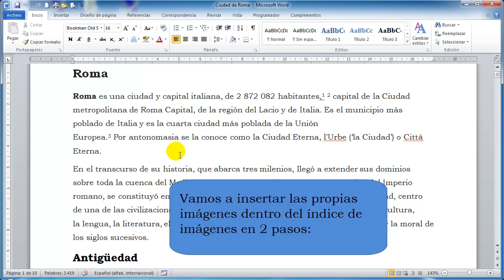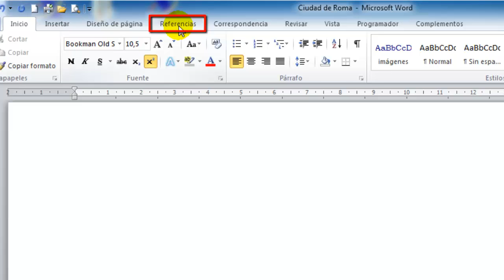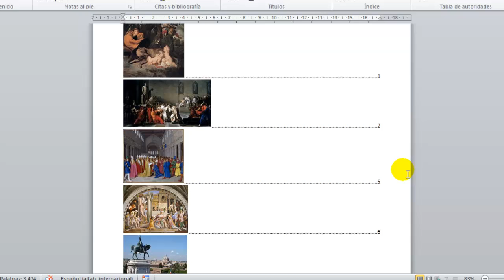Cómo insertar las imágenes dentro del índice de imágenes en Word 2010 y 2007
Ya hemos visto en el vídeo anterior cómo crear un índice de las imágenes de nuestro documento en Word. Sin embargo, en dicho índice se identifican las imágenes con el título que le hemos insertado previamente.

Para remediar esto veremos cómo crear un índice representado con las propias imágenes del documento, de esta forma distinguiremos con mayor claridad las imágenes.